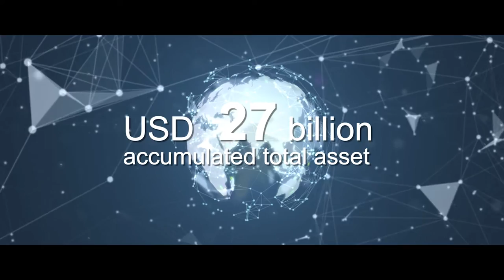SBI FX Corporate Video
BYFX.com focuses on providing professional forex trading for recognised counterparties and professional investors. We are also exerting our utmost effort to establish fair and transparent trading environment.

BYFX.com is a trading name of SBI FX Co., Ltd. SBI FX Co., Ltd. is authorised and regulated by the HK SFC, CE Number BHK360.